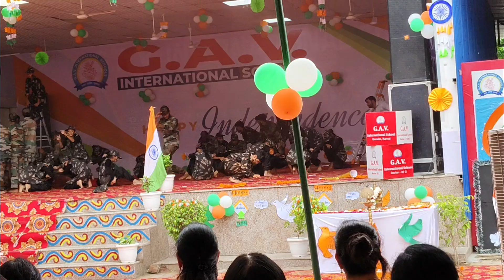🇮🇳Independence day performance 🇮🇳 Jayhind GAV International School 10A Happy Independence day 🇮🇳